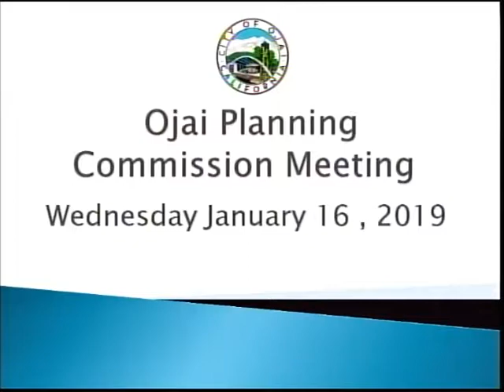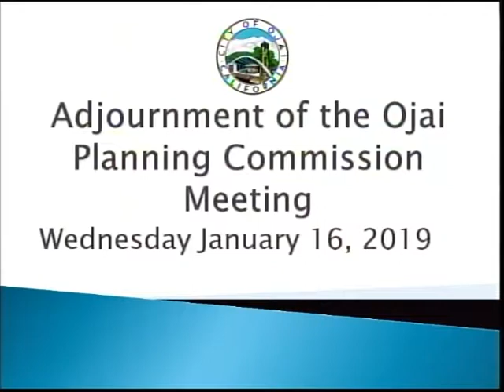Janurary 16, 2019 Ojai Planning Commission Meeting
January 16, 2019 Ojai Planning Commission Meeting